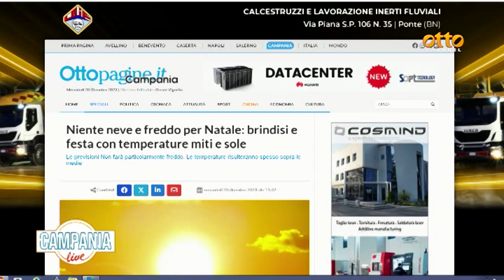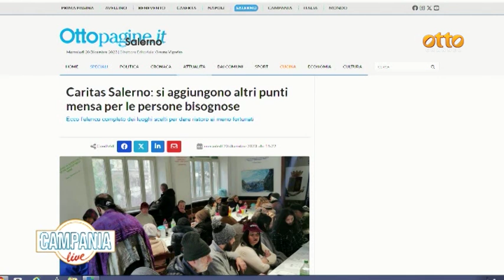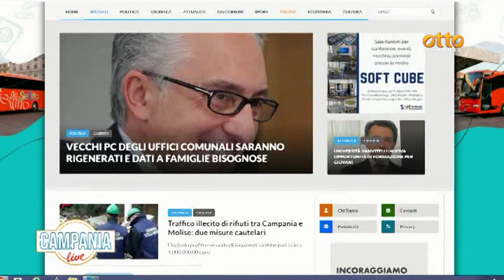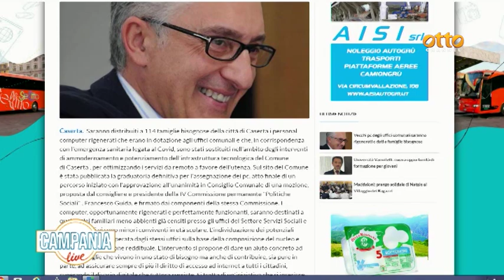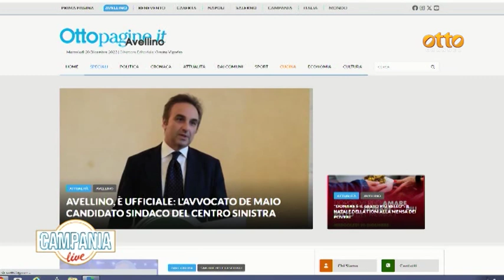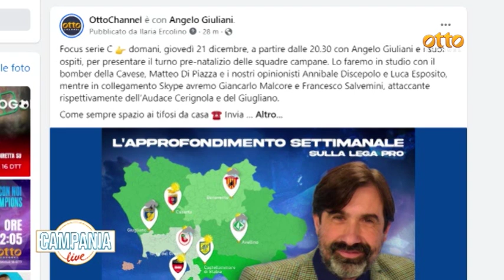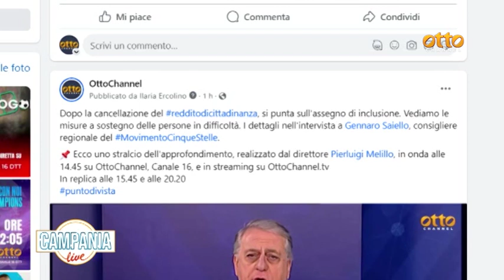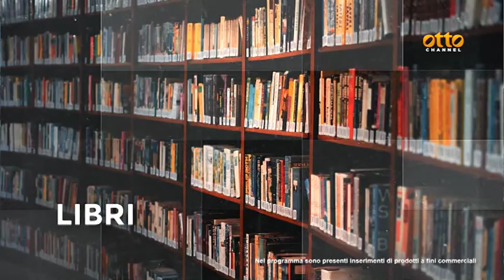Campania Live: il teatro nelle aree interne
In studio Cinzia Malanga e Luigi Nerio Fungaroli, rispettivamente regista e presidente della compagnia teatrale “La Forgia” di Caposele.